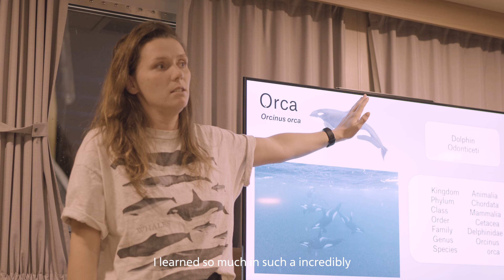SWIMMING WITH ORCAS PHOTO TOUR - Snorkeling with orcas in Norway by CAPTURE THE ATLAS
The experience of swimming with orcas in the Norwegian Arctic during our photo tour expeditions in November 2023.

Join us in a once-in-a-lifetime experience in one of the few places where you can safely snorkel with orcas and have close and personal encounters.

At night, we will capture the elusive Northern Lights with a group of passionate photographers!

Thanks to everyone who took part in the creation of this video:

-Unai Larraya
-Prince Berkoh
-Ascen Aynat
-Dan Zafra
-David Aguilar

And all the participants who did the post-trip interviews with us!